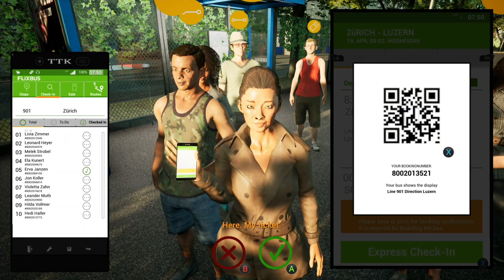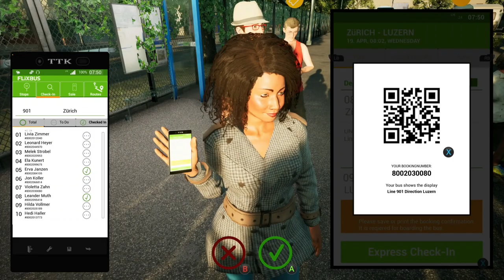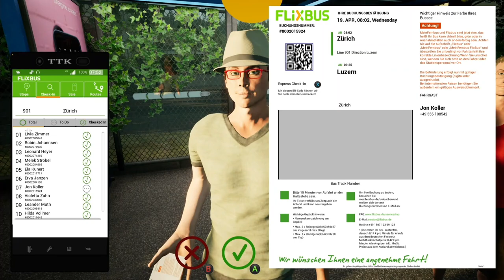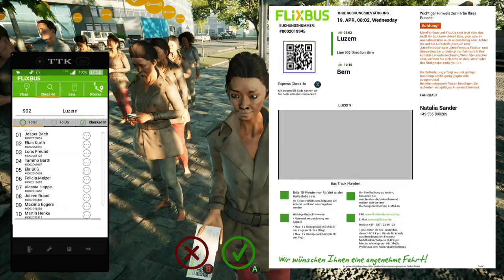Fernbus A Coach Simulator | New DLC | VDL FHD2 & FDD2 Plus Scania Touring | Lucerne/Bern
I take a look at the new DLC coaches and drive them across southern Europe and over a mountain pass to Bern.

Fernbus Simulator
Developer
TML-Studios
Publisher
Aerosoft GmbH
Released
25 Aug, 2016
The world of coach drivers awaits you! Drive along motorways and country roads to the bus stations in over 40 cities in Germany. Thanks to the cooperation with FlixBus and true-to-the-original MAN buses, you will experience the game world in a realistic way.

Both licenced MAN coaches are equipped with original cockpits including all functions. The interior and exterior of the busses are modelled in great detail and the original passenger announcements create a realistic atmosphere. Construction sites, traffic jams and accidents will challenge you to keep up with the tight schedule.

2.000 km of drivable tracks (corresponds to a real route length of 20,000 kilometres)
More than 40 German cities, including:

- Berlin
- Hamburg
- Munich
- Cologne
- Frankfurt
- Stuttgart
- Leipzig
- Dresden
- Erfurt
- Würzburg
- Karlsruhe
- Bremen
- Hannover
- Dusseldorf
- Dortmund

Repaints

Aerosoft GmbH
Lindberghring 12
D-33142 Büren, Germany